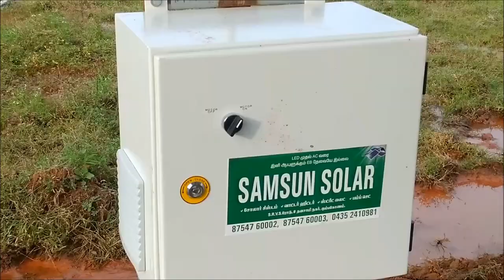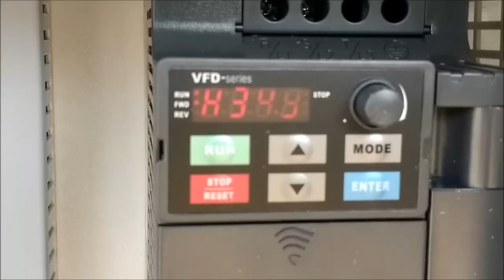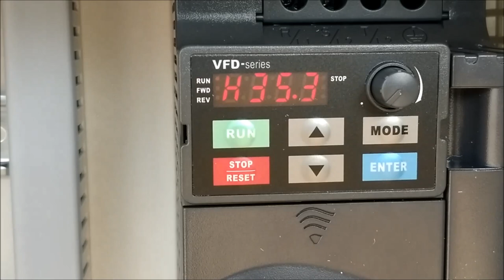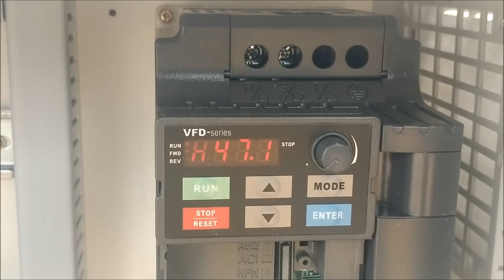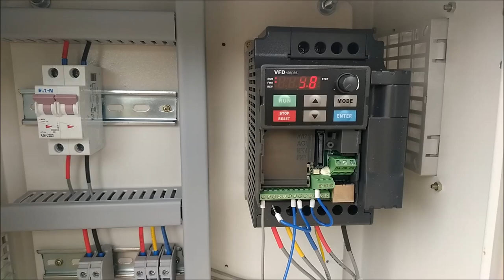Samsun Solar Pump 2 HP Karaikudi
Samsun Solar Pump 2 HP - 1.7 Lac Estimate